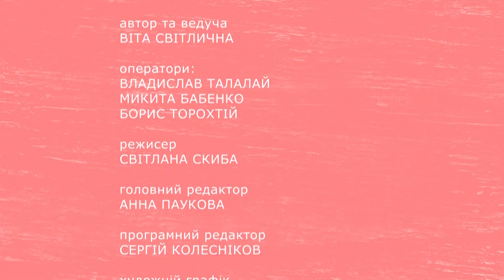"Занурення" Письменник на кінний фермі (13.06.18)